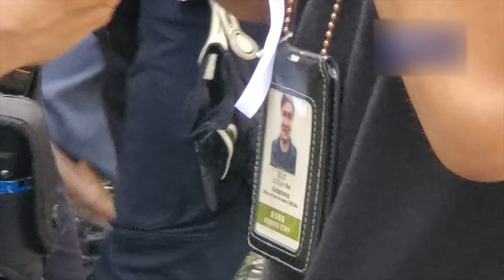建制派撐警大會相當參與者不斷圍攻「反送中」示威者現場警方疲於奔命（高清實錄）